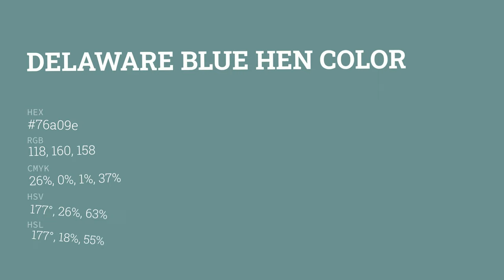Delaware Blue Hen color 76a09e hex color - Blue color - Warm color 76a09e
What color is Delaware Blue Hen ? 76a09e hex color - Blue color - Warm color 76a09e

Hex 76a09e Color Code is also known as Delaware Blue Hen color.